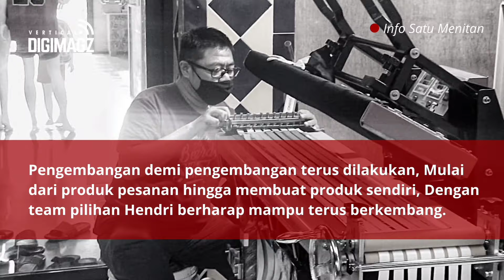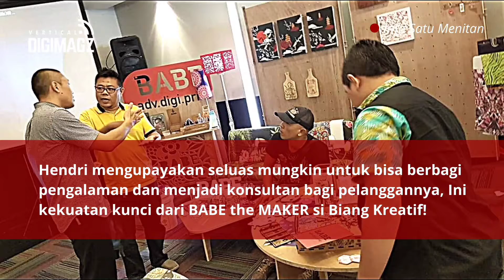Info Satu Menitan | Sang Babe mempersiapkan bisnis ini ke generasi berikutnya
Tahukah Kamu?
Hendri mulai membangun BABE the MAKER Tahun 2004. Beliau rela meninggalkan jabatannya di sebuah perusahaan demi mengembangkan hobinya, Salut!

Untuk mewujudkan impiannya membangun BABE the MAKER, Hendri memutuskan untuk menjual rumah demi mendukung hobi yang nantinya menjadi sebuah penghasilan.

Pengembangan demi pengembangan terus dilakukan, Mulai dari produk pesanan hingga membuat produk sendiri, Dengan team pilihan Hendri berharap mampu terus berkembang.

Dengan kreatifitas tinggi dan selalu berinovasi dalam mengembangkan aplikasi aplikasi unik, Membuat mereka punya tempat tersendiri di hati para pelanggan setia mereka

Hendri mengupayakan seluas mungkin untuk bisa berbagi pengalaman dan menjadi konsultan bagi pelanggannya, Ini kekuatan kunci dari BABE the MAKER si Biang Kreatif!

"Semua sudah belajar ke jalur utama, Yang kanan sudah memimpin di produksi. Yang tengah belajar Grafis di DKV. Kesimpulannya siap dilanjutkan generasi milenial dari kolonial" Ujar Oom Hendri sambil tersenyum.